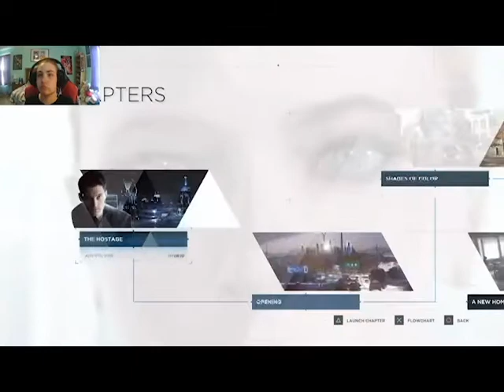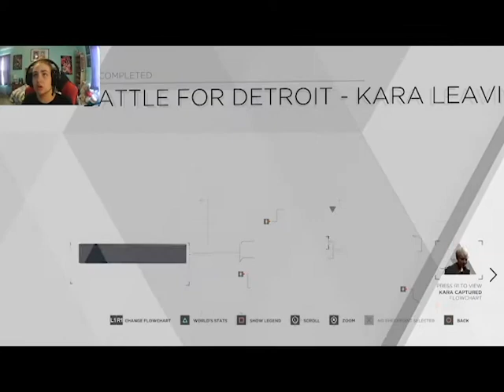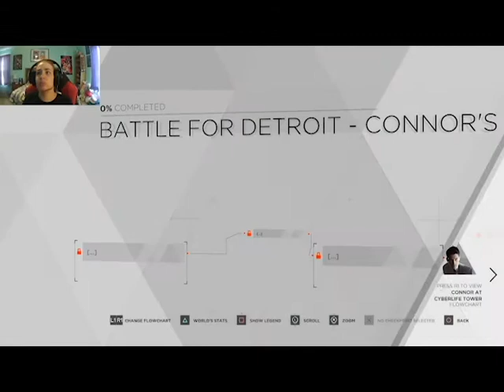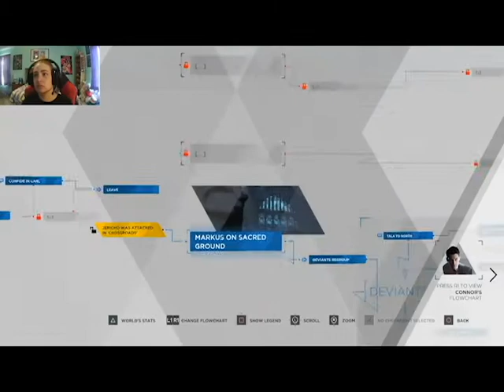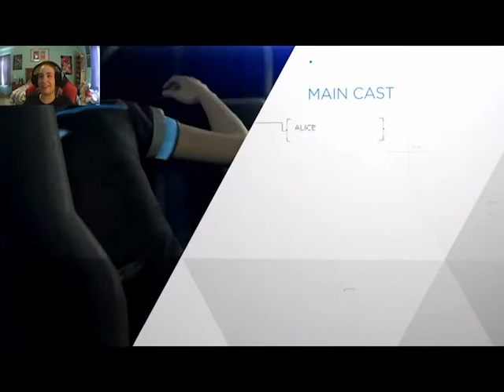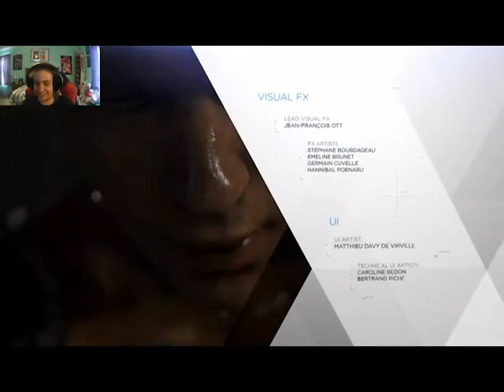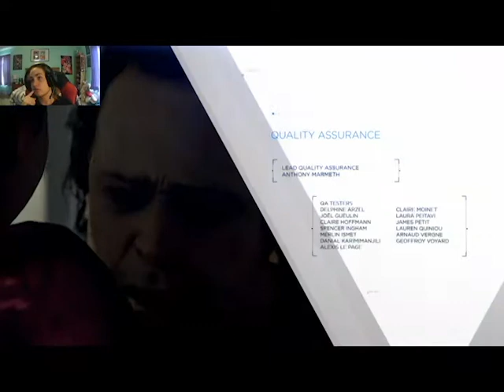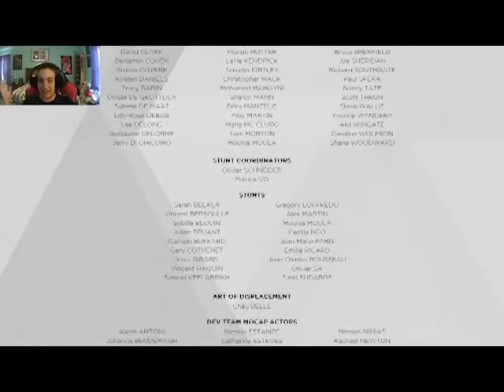Freedom For Androids At Last! - Detroit: Become Human - Finale